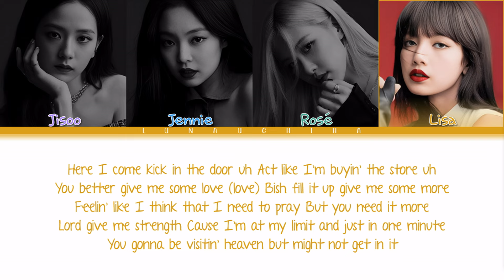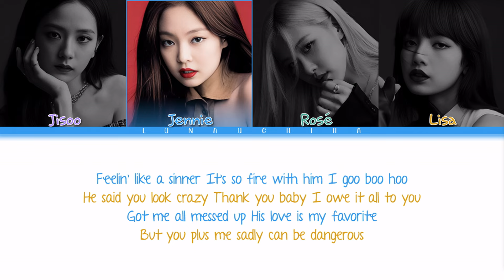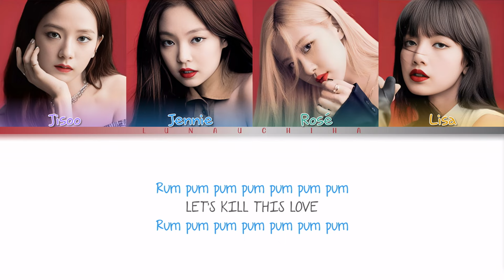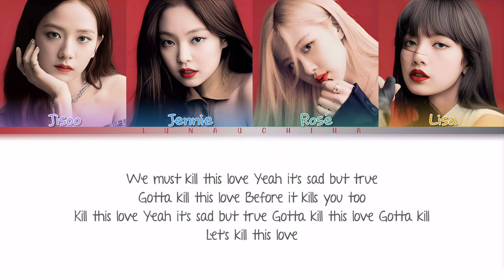BLACKPINK (블랙핑크) - Kill This Love (Japanese Version) (Color Coded Lyrics Kan/Rom/Eng)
→ Artist: BLACKPINK (블랙핑크)
→ Song: Kill This Love (Japanese Version)
→ Album: Kill This Love (Japanese Ver.)
→ Release Date: October 16, 2019